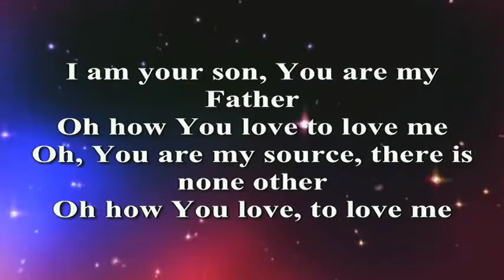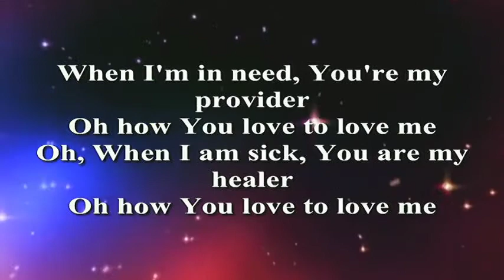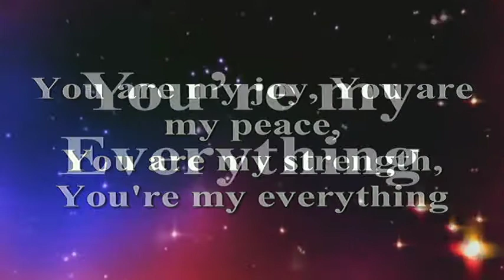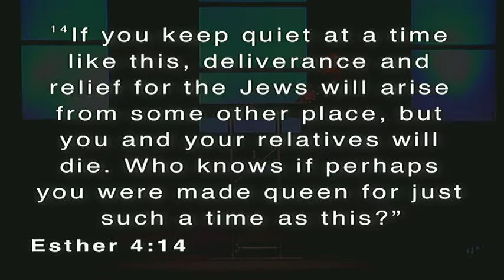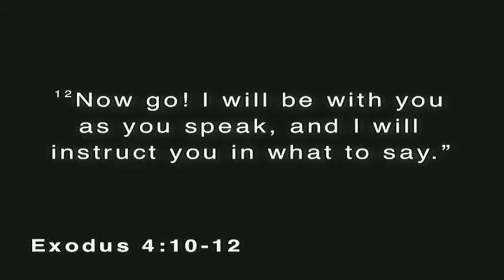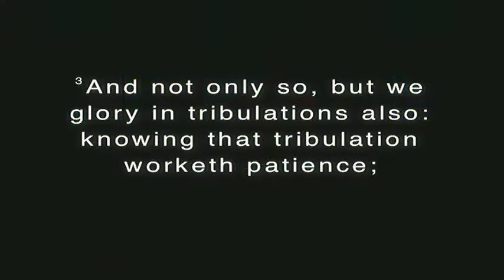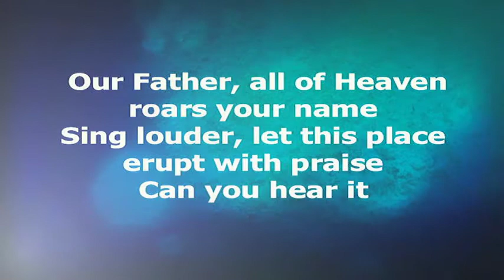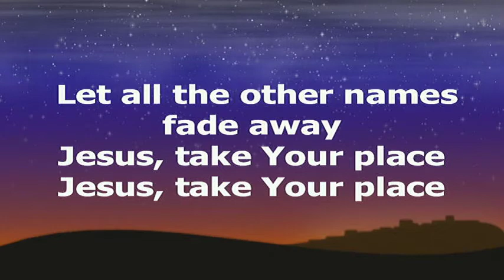Le'Starr Rose - Initial Sermon: "Chosen for This Very Moment"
03/19/17
Title: "Chosen for This Very Moment"
Scripture: Esther 4:14